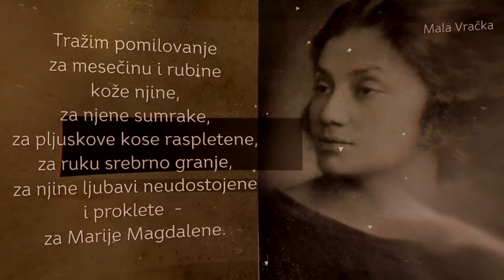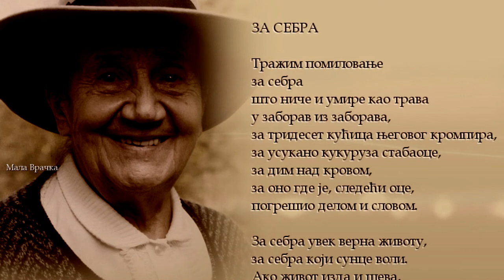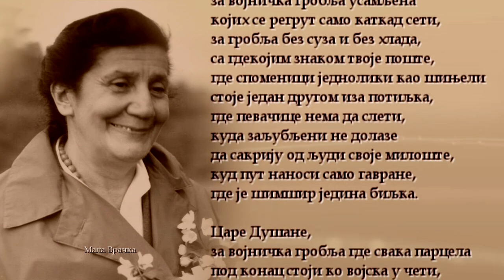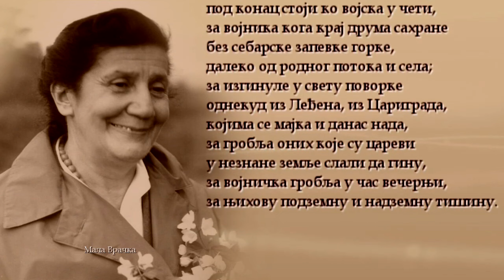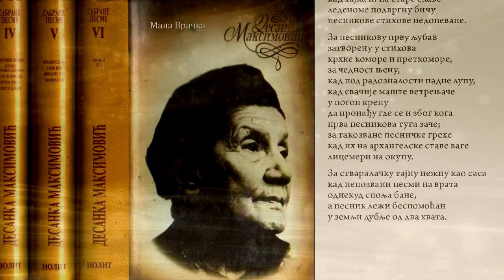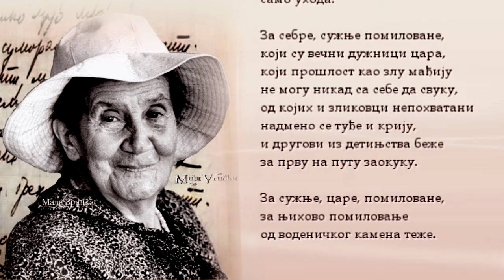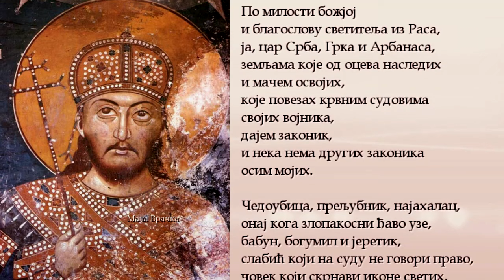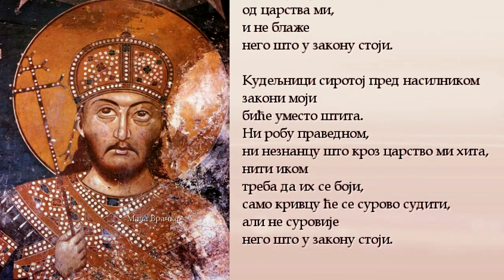Desanka Maksimović – TRAŽIM POMILOVANJE (10 pesama) / Tekstovi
Desanka Maksimović – TRAŽIM POMILOVANJE / 10 pesama iz zbirke pesama "Tražim pomilovanje (Lirske diskusije s Dušanovim zakonikom)" iz 1964. govore Desanka Maksimović, Svetlana Ceca Bojković i Vjera Mujović.
1. Za Marije Magdalene (govori S. Bojković) 0:00
2. Za pesnikinju, zemlju starinsku (govori S. Bojković) 01:00
3. Za sebra (govori D. Maksimović) 02:25
4. Za pastvu srca (govori V. Mujović) 03:21
5. Za vojnička groblja (govori D. Maksimović) 04:07
6. Za pesme (govori D. Maksimović) 05:47
7. Za zemlju kuda vojska prođe (govori V. Mujović) 07:07
8. Za sužnje pomilovane (govori D. Maksimović) 08:29
9. Za svrgnute (govori D. Maksimović) 09:53
10. Proglas (govori D.Maksimović) 10:51

Video i audio obrada: Bistrooki tim @bistrookikutak